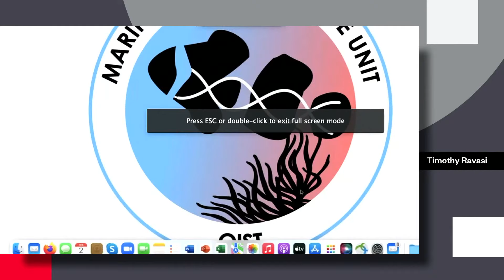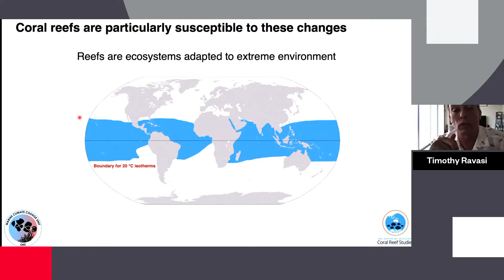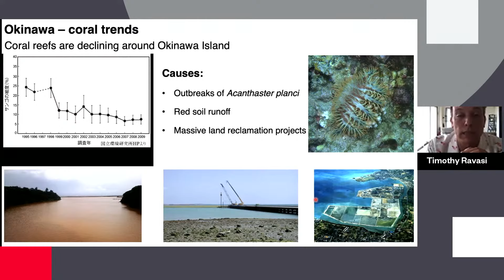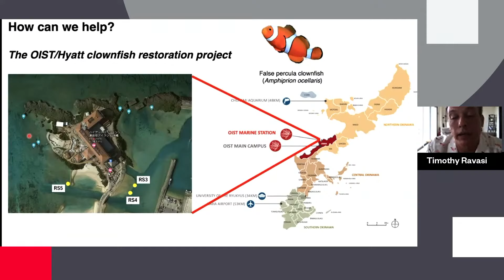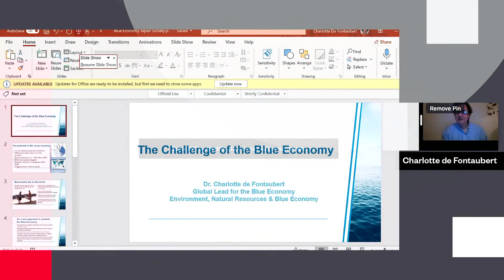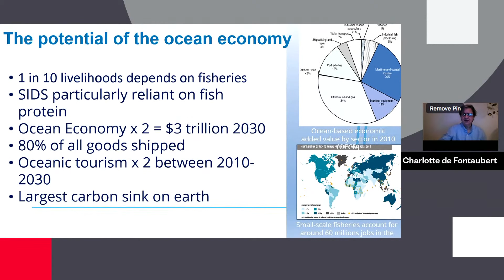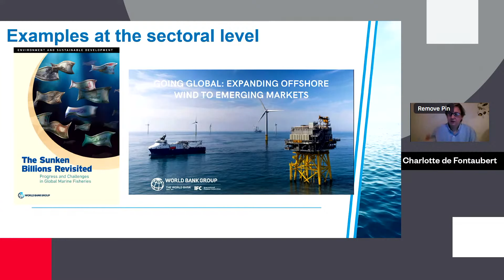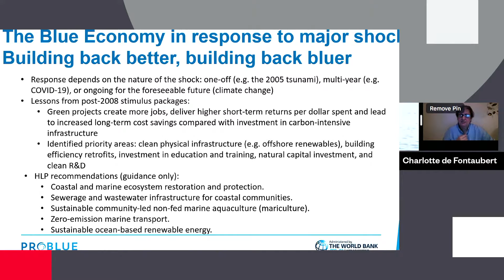Climate Change & the Blue Economy: Diving into Okinawa’s Waters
Oceans cover more than 70 percent of the earth’s surface and are vital to the world economy. The ocean economy is estimated at $2.5 trillion in goods and services annually—equivalent to 5 percent of global GDP—and is the 7th largest economy in the world. However, increasing greenhouse gas emissions from human activities have had a significant impact, resulting in decline of marine life and extreme weather events. How is climate change posing a threat to the world’s oceans? What are the promises of a blue economy? In this webinar, speakers discuss how climate change is affecting marine life, with a particular focus on Okinawa’s waters, and the importance of transitioning to a sustainable ocean economy.

Speakers
Timothy Ravasi, Professor of Marine Science & Principal Investigator, Marine Climate Change Unit, Okinawa Institute of Science and Technology Graduate University

Charlotte de Fontaubert, Global Lead for the Blue Economy, World Bank

Moderator
Robert B. Dunbar, W.M. Keck Professor at the School of Earth Sciences, Stanford University; Senior Fellow, Woods Institute for the Environment

Agenda
7-7:45 pm    Discussion
7:45-8 pm    Q&A Session
Program Details
This is a free event, with advance registration required. The program will be live-streamed through YouTube, and registrants will receive the viewing link by email on the day before the event. Participants can submit questions through YouTube during the live stream.